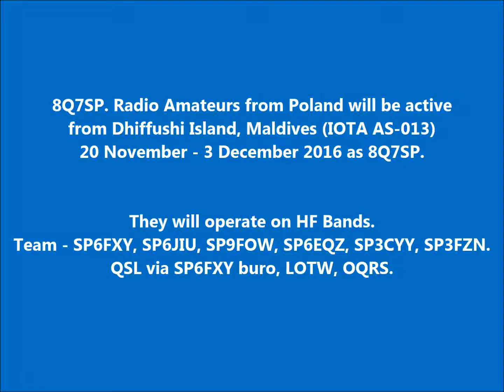8Q7SP Dhiffushi Island. From dxnews.com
8Q7SP. Radio Amateurs from Poland will be active from Dhiffushi Island, Maldives (IOTA AS-013) 20 November - 3 December 2016 as 8Q7SP.